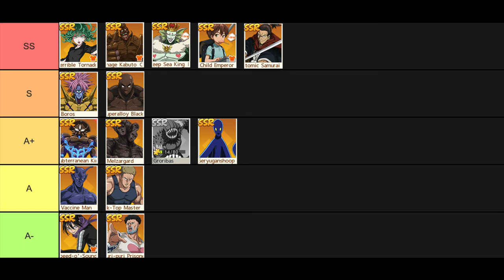SSR Unit Tier List - Ultimate Monster, Hero, Outlaw Guide and Tips | ONE PUNCH MAN THE STRONGEST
This SSR Tier List and Ultimate Unit Guide will show you which character is the best in One Punch Man: The Strongest Man (Authorized).